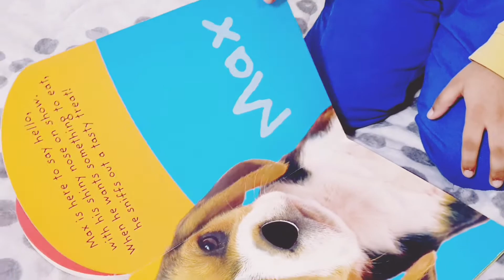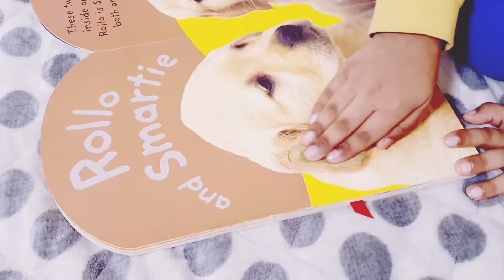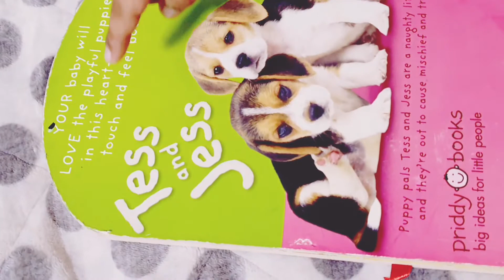Review about priddy books puppy love baby touch and feel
zedan describe his book about pups body parts,names and senses